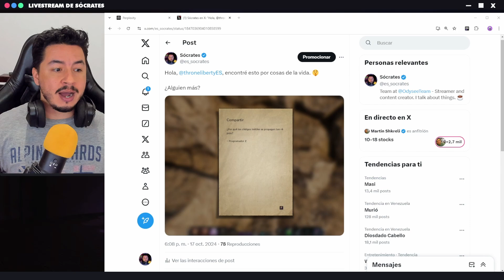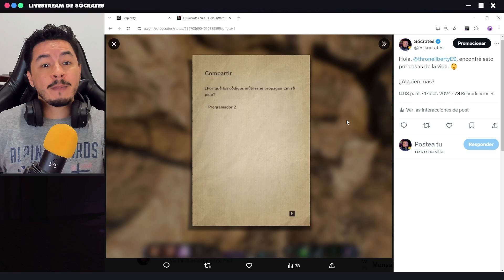🐇 El Easter Egg de Throne and Liberty: El mapa perdido del Programador Z.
Si el video te gusta me encantaría que reacciones con un like, comentes y compartas el canal. ¡Gracias! ❤